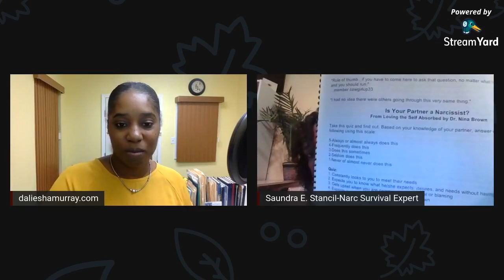Reclaiming yourself from a Narcissist.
Hey Beautiful,
It’s okay you did not see the signs coming, it’s okay to desire better,
but it’s not okay……
to allow society or someone to make you believe you are weak, you have too many emotions, you don’t deserve better and underrate your worth.
Please watch Saundra Stancil as she shares her story -Reclaiming yourself from a Narcissist.